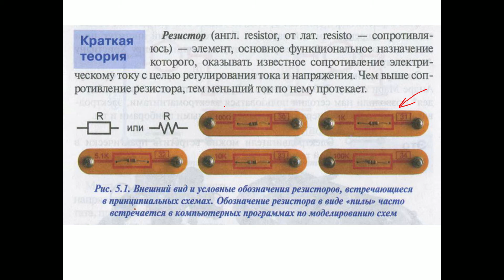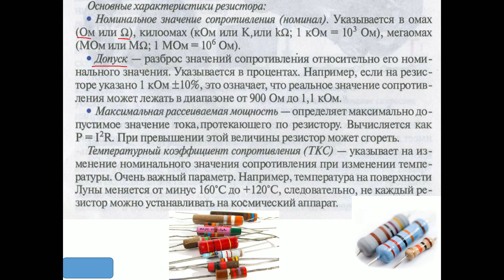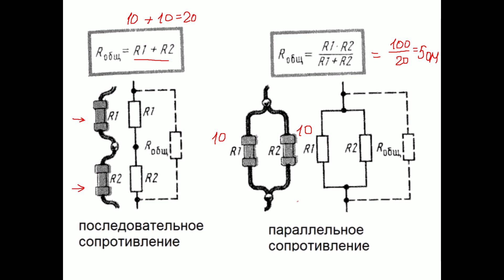Знаток урок 5.1 | Резисторы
Электронный конструктор "Знаток"
Резисторы